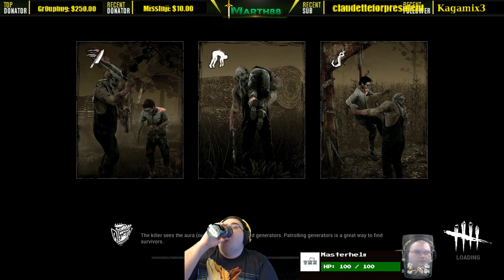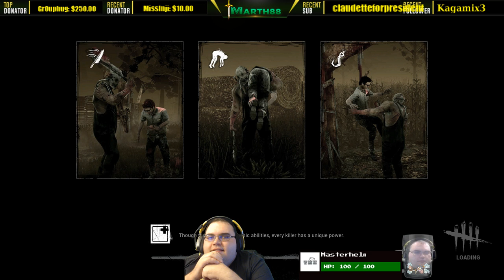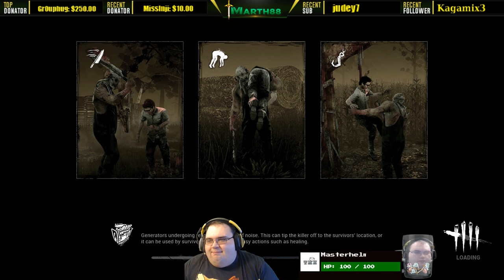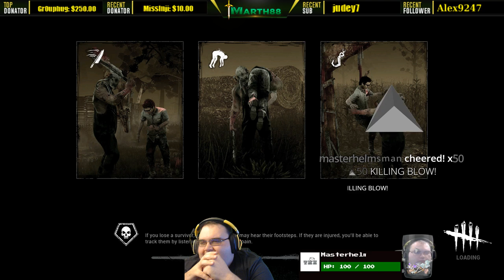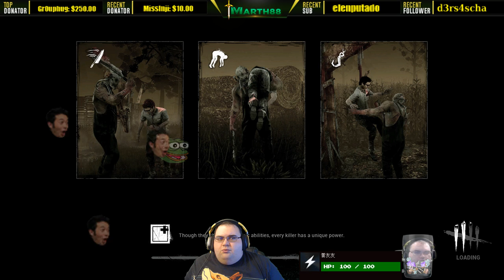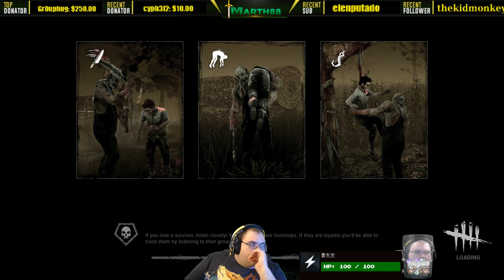Night 1 Perkless Wraith Challenge!!!!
This was the start of the No perk, addon offering challenges. Community voted for wraith so this was the start of the journey of hell... I didn't realize how hard this was going to be -- Watch live